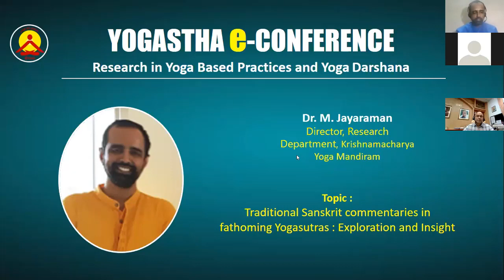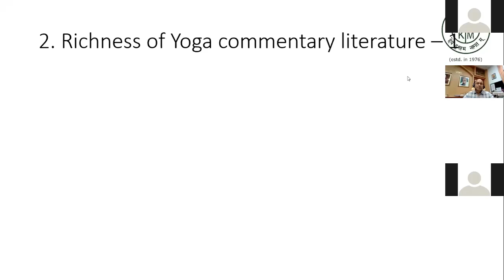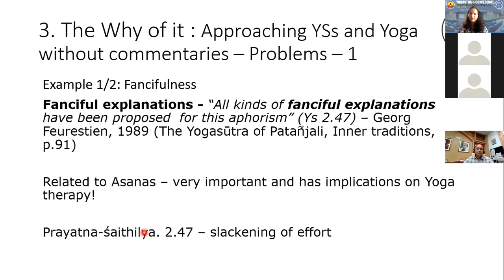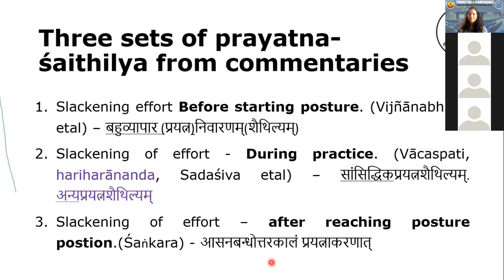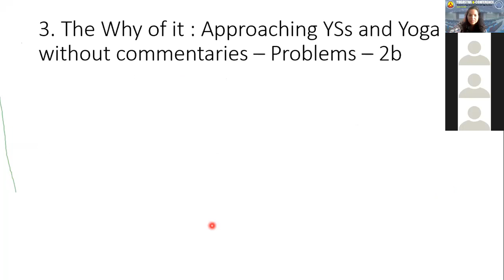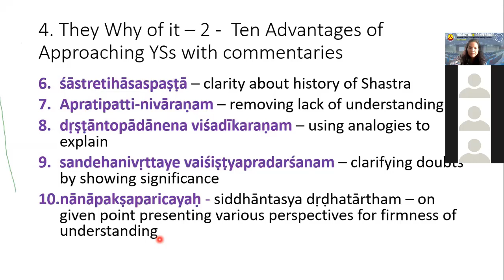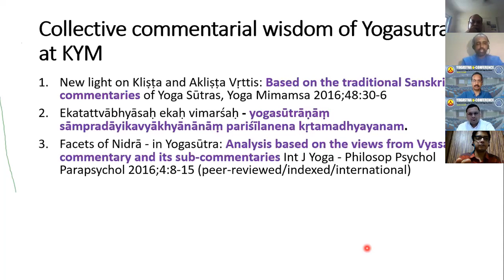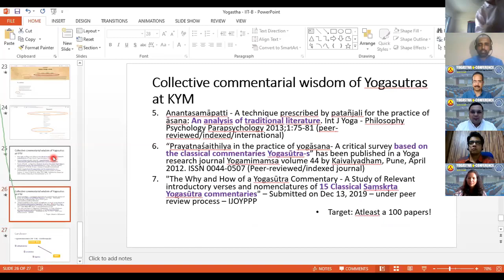Role of Traditional Samskrita Commentaries in Fathoming Yogasutras - A Talk in IIT-B Yogastha Club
This talk is based on direct references from Samskrita commentary literature. Attempts are made herein to show how the study of Yogasutra commentaries are essential in understanding profound dimensions Yoga philosophy & seeing the history of Yoga in the right light.